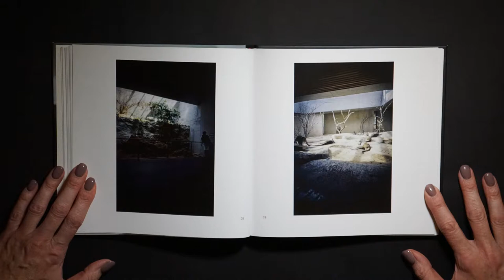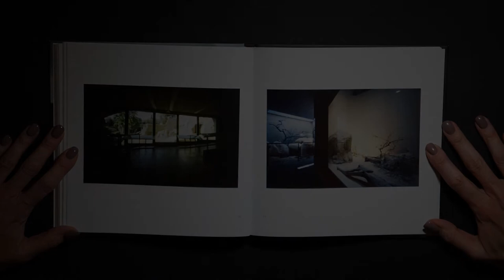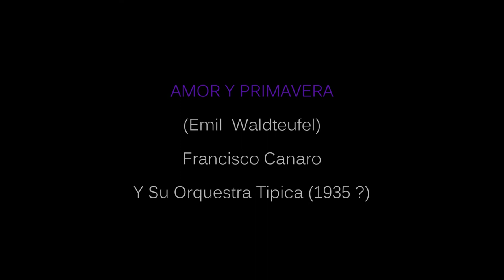EDEN ZOO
Peter Eberhard: EDEN ZOO
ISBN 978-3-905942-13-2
CAMERA OBSCURA PHOTOGRAPHY, PINHOLE CAMERA PHOTOGRAPHY,
LOCHKAMERA FOTOGRAFIE, FOTOGRAFIA DA CAMERA STENOPEICA,
PHOTOGRAPHIE AU STÉNOPÉ.